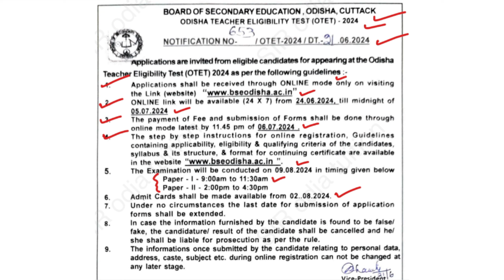OTET 2023 |BSE Odisha | Odisha Job Update | BIT Odia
BSE ODISHA OTET UPDATE

OSSC. OSSSC. OPSC. SSB ODISHA & OAVS HIGHER EDUCATION AND CORPORATE JOBS VACANCY DISTRICT LEVEL GOVT JOB BIG REQUIREMENT 2024
JOB VACANCY
OSSSC VAW HEW Combined Recruitment 2024
OSSSC Junior Assistant Recruitment 2024
VAW Recruitment
Odisha Govt latest job
OSSSC Junior Assisstant Recruitment
Upcoming OSSSC Job
+3 Pass job
+2 Science Pass job
Panchayat Level Job
District cadre job
SUB INSPECTOR OF EXCISE (SI OF EXCISE)
CGL 2024
OSSC NEW VACANCY 2024
STATISTICAL ASSISTANT (SA) 2024
OSSSC NEW JOB VACANCY
LECTURES VACANCY
NURSING OFFICER 2024 JOBS
NURSING OFFICER VACANCY
OSSC NEW REQUIREMENT
SEVAK/SEVIKA AND MCT
OPSC TEACHER NEW JOBS
OPSC NEW JOBS
ODISHA NEW GOVT JOB VA...
ODISHA CIVIL SERVICE (OCS 2023)
ASSISTANT EXECUTIVE ENGINEERING
ALL ODISHA CANDIDATE CAN APPLY ALL
NEW GOVT JOB VACANCY 2024 I
ODISHA NEW GOVT JOBS 2024
Job from home
home job
Sarkari job
Odisha Sarkari job
Admit card
New job odisha
Job notification
Apply by mobile
Job apply step by step
Job detail
New job
Job for home
upcoming job
job notification
admit card download
result publish
opsc new job vacancy
ossc new job vacancy
oavs new job vacancy
ssb new job vacancy
ssc new job vacancy
latest job update
latest job
job notification
new job
upcoming job
best job
odisha job
district cadre job
block job
best job odisha
RI jon
ri ari
SFS job
RI exam kebe heba
ri exam notification
ri exam syllabus
ossc result
osssc result
opsc result
oav update
govt job update
job update
forester result
forester normalisation
forester cutoff